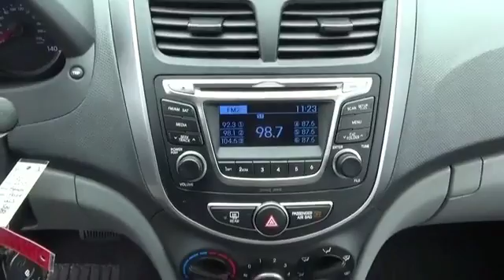2015 Hyundai Accent F3107 - Princeton WV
Year: 2015
Make: Hyundai
Model: Accent
Trim: GLS
Engine: 1.6 liter 4 Cylindercylinder FWD
Transmission: Automatic
Color:
Mileage: 42243
Address:
VIN:KMHCT4AE2FU850988